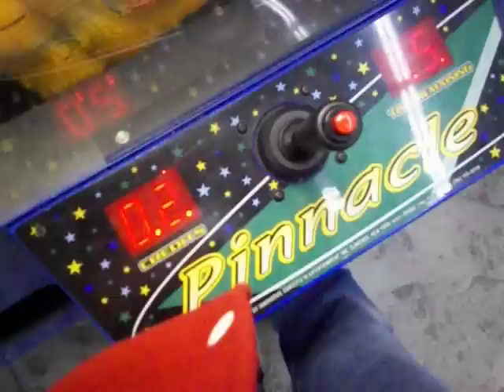PINNACLE CLAW MACHINE @WAL MART CLAW WINS YELLOW GARFIELD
OK IN THIS VIDEO I PLAY THE PINNACLE CLAW MACHINE AGAIN AND I WIN A YELLOW GARFIELD i didnt have to much truoble winnin this one